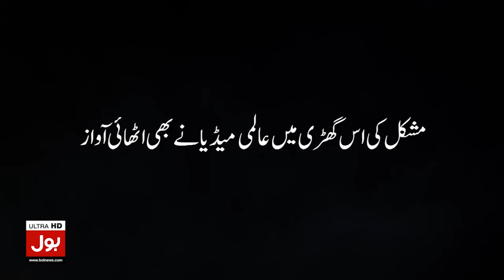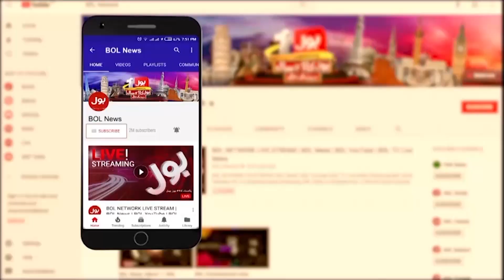Ready To Dialogues With Shehbaz Govt | Shah Mehmood Qureshi Big Statement | Breaking News